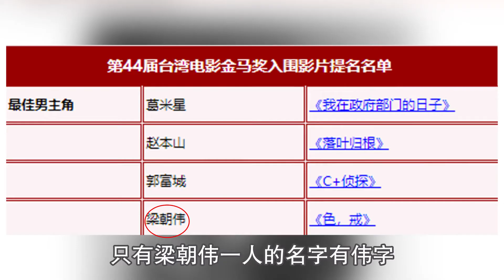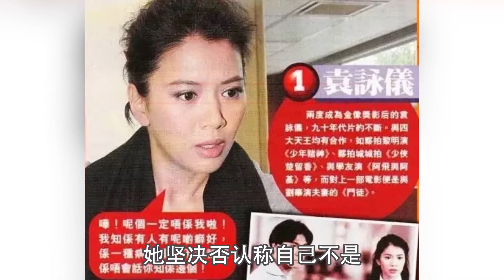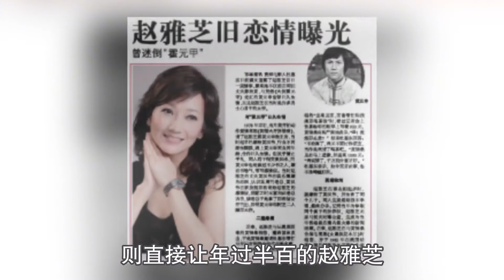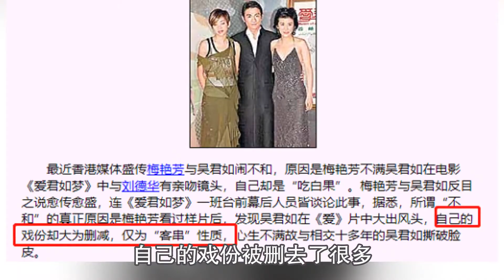吴君如有多莽撞颁奖礼敢撕名单节目爆明星猛料